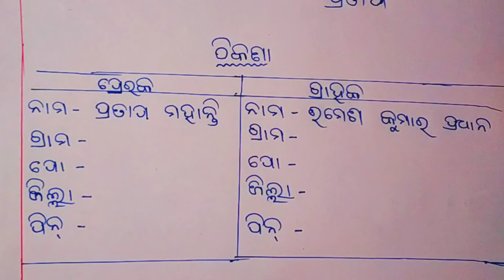Sadharanatantra dibasa kipari palana kala sanga nikataku patra || Letter to friend || Republic day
Your Queries -

sanga nikataku patra
odia patra likhana
odia patra likhana sanga nikataku
sadharanatantra divas patra likhana
letter to friend